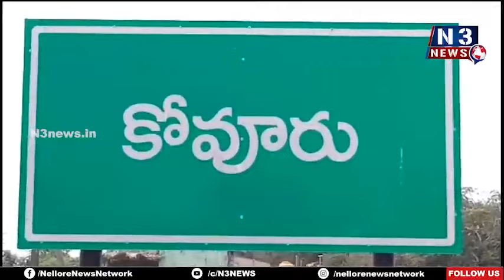కోవూరులో టీడీపీ రిలే నిరాహార దీక్ష‌లు | Relay fast | Polamreddy Dinesh Reddy | Chandrababu Arrest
- చంద్ర‌బాబు అరెస్ట్ దుర్మార్గం
- పోలంరెడ్డి దినేష్ రెడ్డి